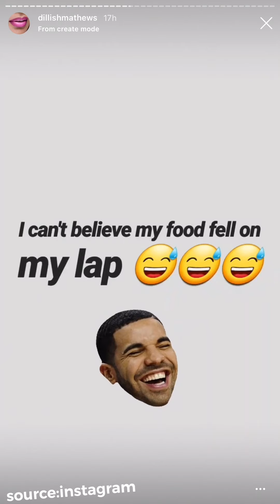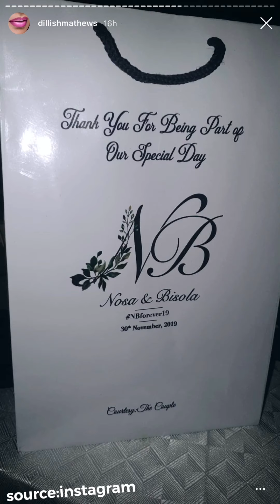DILLISH MATTHEWS ATTEND LUXURIOUS NIGERIAN WEDDING WITH BOYFRIEND, ADEBAYOR